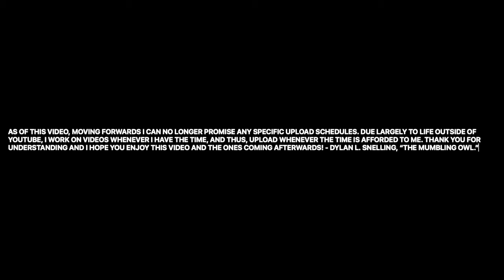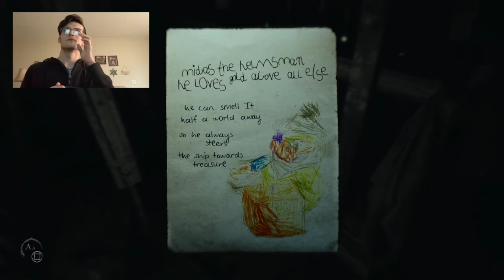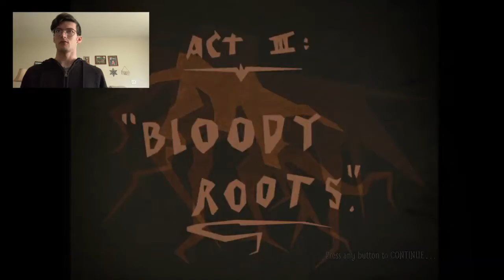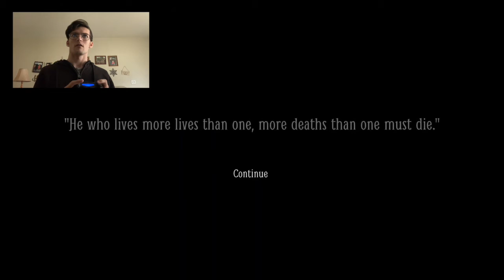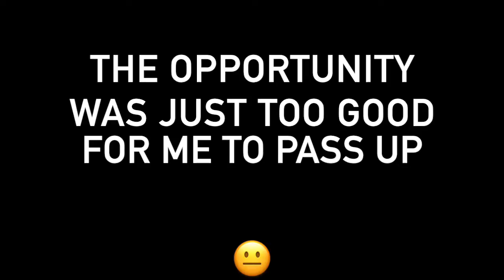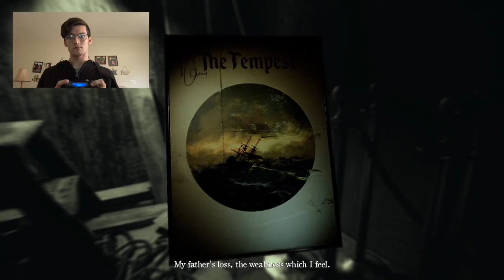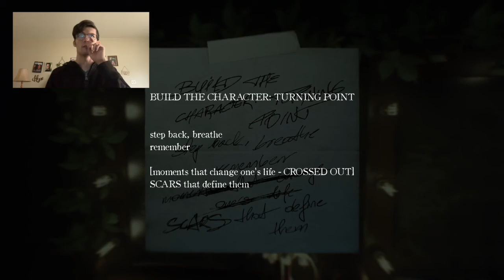Bloody Roots + Breathe - Normal Difficulty | Layers of Fear 2 | #4 | Video Contains Flashing Lights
In this video, we finish off Act 3 "Bloody Roots", learn a bit more about James and Lily's childhood, and begin Act 4, called "Breathe."

END CARD MUSIC: An original called "Short and Sweet." You can listen to the full song
(Note: SARiKAiDEN is the name I use when making music. It is not a different person. SARiKAiDEN is me.)